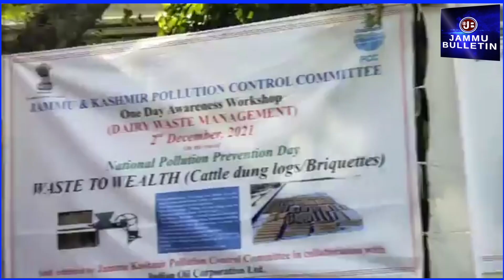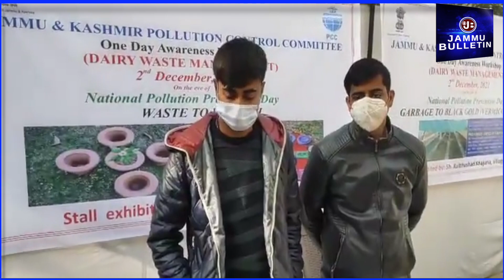J&K Pollution Committee organised one day awareness workshop on the eve of National Pollution Day"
Jammu and Kashmir Pollution Control Committee organised one day awareness workshop ( Dairy Waste Management) on the eve of National Pollution Prevention Day"